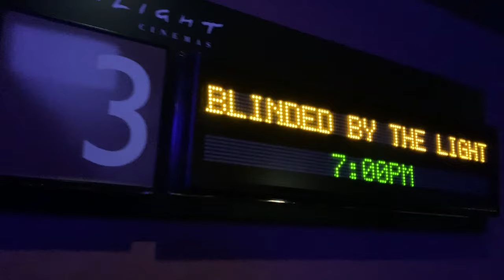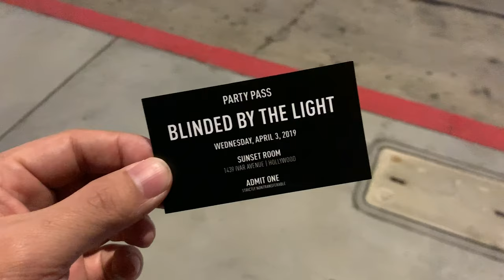Blinded by the Light - Intro by Gurinder Chadha & Sarfraz Manzoor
Pieces of our incomplete vlog from the first LA screening of "Blinded by the Light".

Javed is a British teen of Pakistani descent growing up in 1987 England. Amidst the racial and economic turmoil of the times, he writes poetry as a means to escape the intolerance of his hometown and the inflexibility of his traditional father. But when a classmate introduces him to the music of Bruce Springsteen, Javed sees parallels to his working-class life in the powerful lyrics. As Javed discovers an outlet for his own pent-up dreams, he also begins to express himself in his own voice.

Send letters, stuff, goodies, gifts, etc. to:
R K V C
USA

If you'd like to be a patron and help us continue to make music, YouTube videos and more craziness,

If you can't make monthly contributions, consider making a one-time tip on PayPal